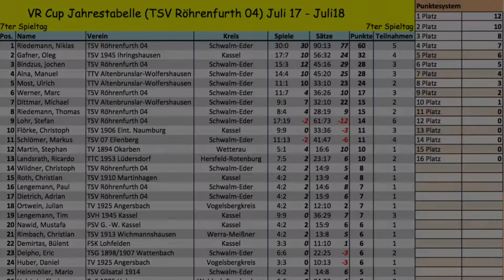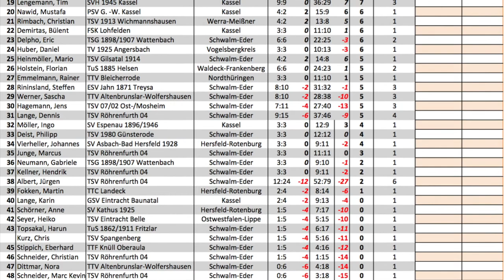VR Cup in Röhrenfurth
Tischtennisturniere in 34212 Röhrenfurth